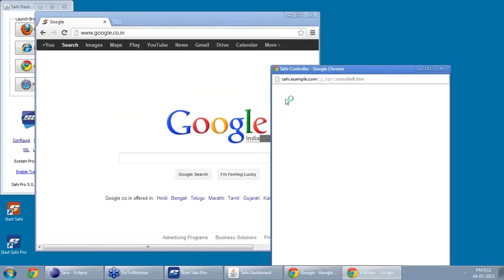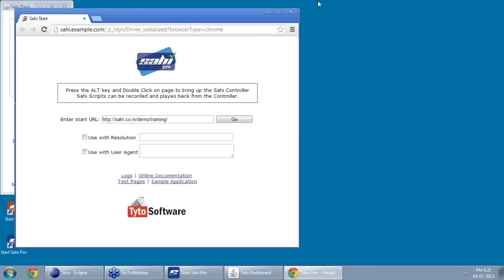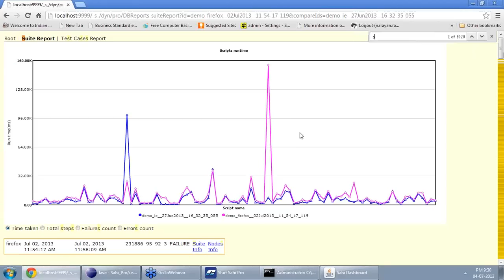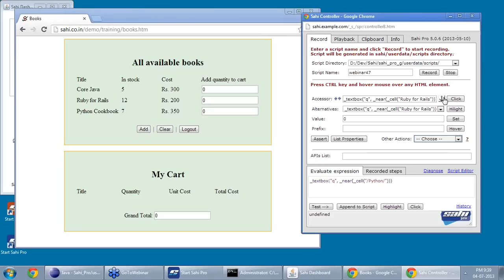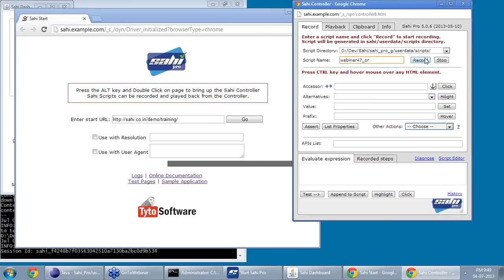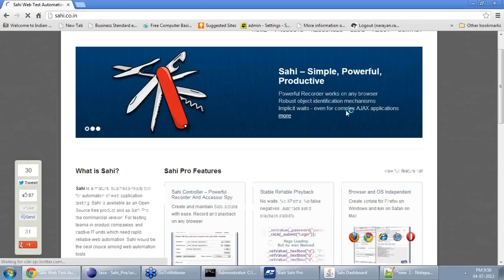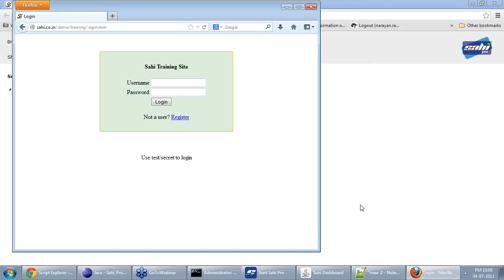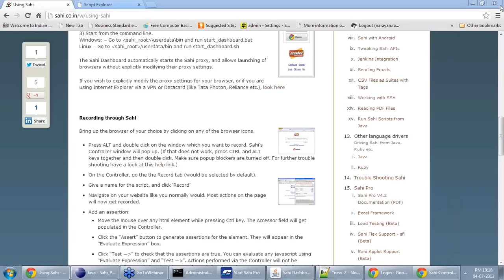Sahi Pro A comprehensive demo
A comprehensive demo of Sahi Pro. Presented by Narayan Raman during Sahi Pro Webinar .